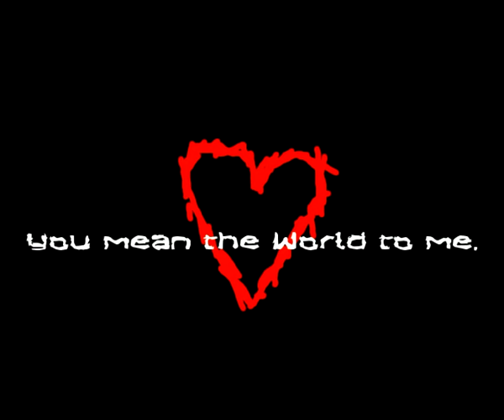When You Change Your Mind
Rasmus Berlin: Lyrics, vocals
DarkMom: Production, melody, arrangement, second vocals

6 years of waiting
But finally I'm with you
Christin
Christin

But It hurts when you change your mind
It hurts when you're gone

6 weeks of hurting
But I'm with you again
Christin
Christin

But It hurts you when you let me down
It hurts you when I'm hurt